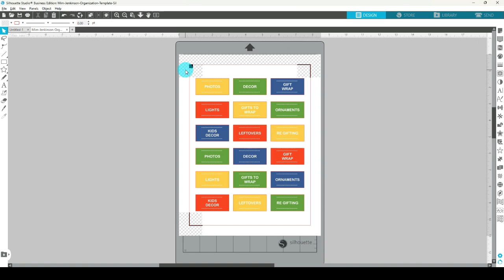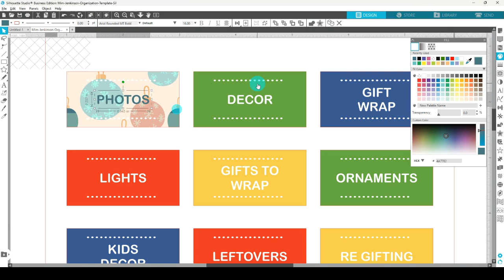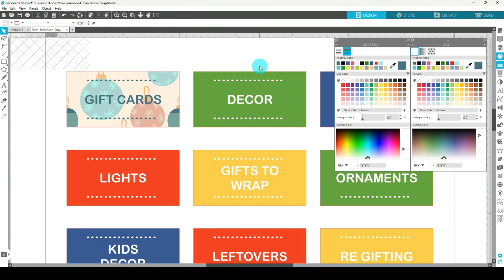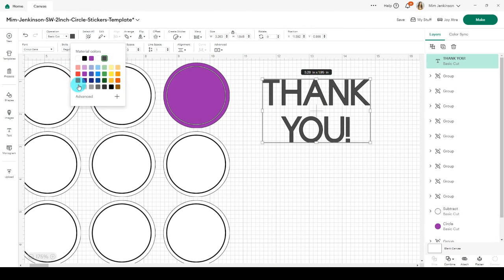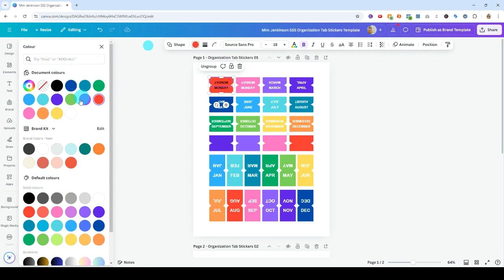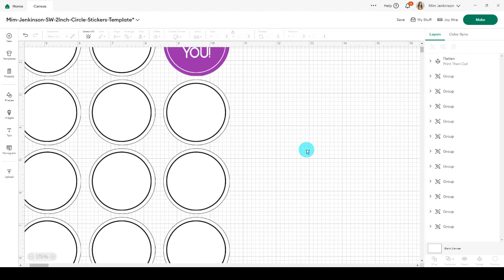My #1 Secret How To Make Stickers FASTER in Silhouette, Cricut or Canva!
Learn how fast and easy it is to use done-for-you, customizable sticker templates in Silhouette Studio, Cricut Design Space, or Canva.

Making stickers from scratch is super fun - but even faster when you use a pre-made sticker template that can be personalized in minutes!

My Recommended Sticker Making Tools (or similar):
⭐️ Silhouette Portrait Cutting Machine
⭐️ Cricut Xtra
⭐️ Inkjet Printer
⭐️ White Matte Sticker Paper

Timestamps:
0:00 Using Sticker Templates To Make Stickers Quickly
0:31 How to Customize a Sticker Label Template in Silhouette Studio
1:00 How to Change the Color of Stickers in Silhouette Studio
1:15 How to Add a Pattern to Shapes in Silhouette Studio
1:30 How to Change the Color of Fonts in Silhouette Studio
1:42 How to Change Line Colors in Silhouette Studio
1:58 How to Edit Text in Silhouette Studio
2:17 How to Customize a Circle Sticker Sheet Template in Cricut Design Space
2:42 How to Change the Color of Shapes in Cricut Design Space
2:52 How to Ungroup Shapes in Cricut Design Space
3:09 How to Add Text to Stickers in Cricut Design Space
3:13 How to Edit Text in Cricut Design Space
3:25 How to Flatten Stickers in Cricut Design Space
4:00 How to Customize Sticker Templates in Canva
4:17 How to Edit Text in a Sticker Template Canva
4:28 How to Change the Color of Text in Canva
4:35 How to Change the Color of Shapes in Canva
4:54 The Benefits of Using Customizable Sticker Templates
5:02 How Done-for-You Templates Save Time Making Stickers
5:25 How to Get My Customizable Sticker Templates for Cricut, Silhouette, and Canva

Get my pre-made, quick-start sticker templates when you join Secret Sticker Society

I know you will love discovering how to make stickers the fun and fast way in Silhouette Studio, Cricut Design Space, and Canva!

You can customize stickers whenever you wish for yourself or make stickers to sell!

In this step-by-step sticker template tutorial, you'll learn how to easily customize stickers from done-for-you sticker templates in Silhouette, Cricut, and Canva.

Mim x x